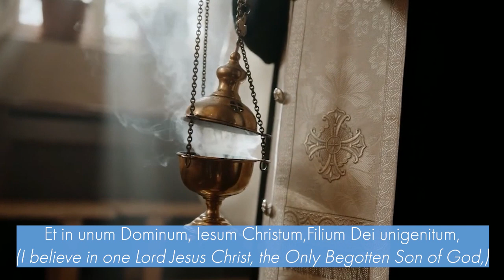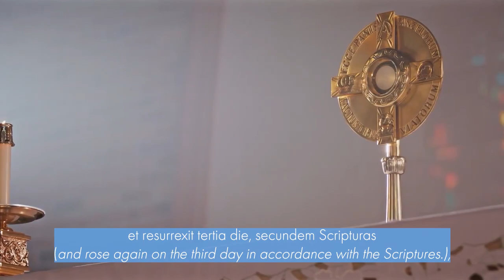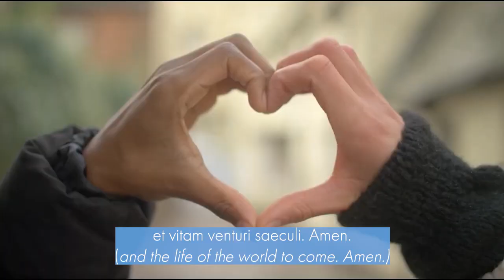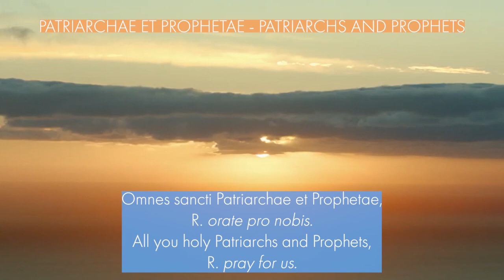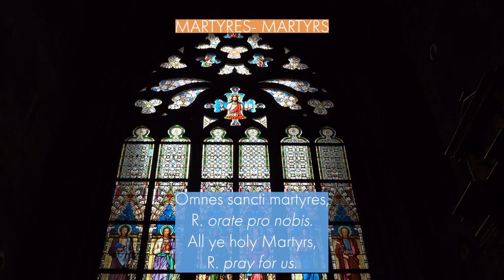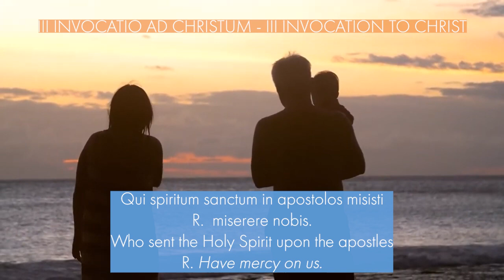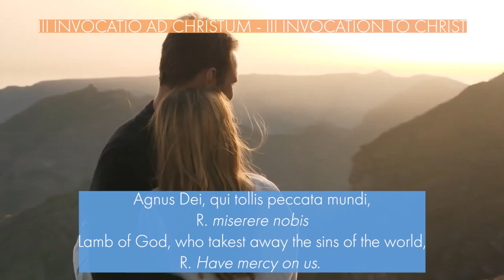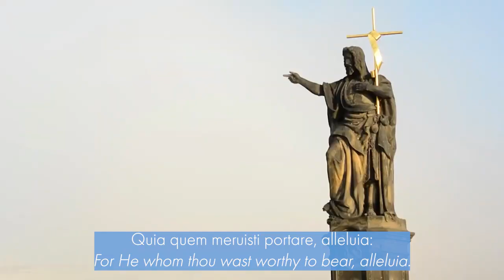Roman Catholic Latin Prayers and Hymns: Sing and Pray. (With Lyrics Latin/English )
00:00-04:54 - Credo (Nicene Creed)
04:54-13:02 - Litaniae Sanctorum (Litany of the Saints)
13:02-16:38 - Regina Caeli (Queen of Heaven)